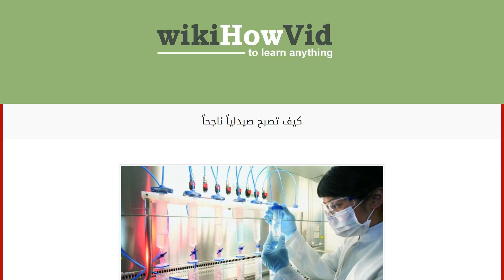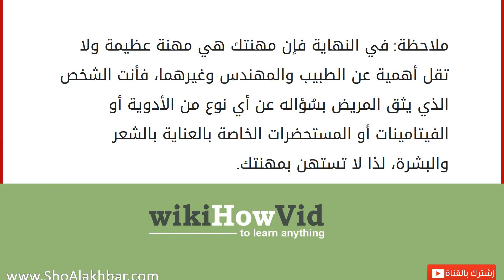كيف تصبح صيدلياً ناجحاً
الصيدلي الناجح
كُل شخص يطمح للنجاح في العمل الذي يقوم به، فهو يضع أمام عينيه هدفاً لتحقيقه، ثم يسعى لتحقيق هذا الهدف، وهذا بحد ذاته نجاح، ولكي يُصبح إنساناً ناجحاً عليه السير على خطط معينة في حياته تُحقق له النجاح المطلوب. يظن البعض أن الصيدلي هو مجرد بائع للدواء وأنه لا يحتاج للمهارات للنجاح في عمله، ولكن لو كان هذا الكلام صحيحاً لما وجدنا درجة الدكتوراة في الصيدلية التي تُمنح لدارسي هذا التخصص، وسوف نتحدث عن الخطوات التي تجعل من الصيدلي ناجحاً ويدحض كل فكرة تقول بأنه مُجرد بائع. خطوات لتصبح صيدلياً ناجحاً
لكي تكون صيدلياً ناجحاً عليك القيام بما يلي: عليكَ محاولة التواصل مع المرضى الذي يزورون الصيدلية، وسؤالهم عما إذا كان الدواء قد كان مُناسباً لهم أم لا. عليكً أن تكون مُلماً بالمعلومات المُتعلقة بمختلف الأمراض، فإن كان الطبيب يختص بمعالجة أمراض مُعينة، فأنت بمثابة مُساعد للأطباء في مختلف